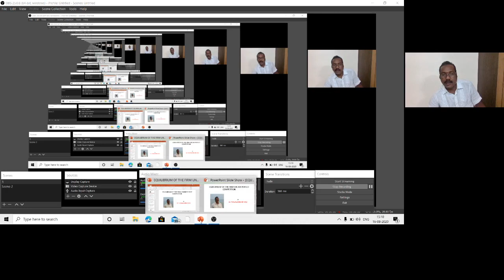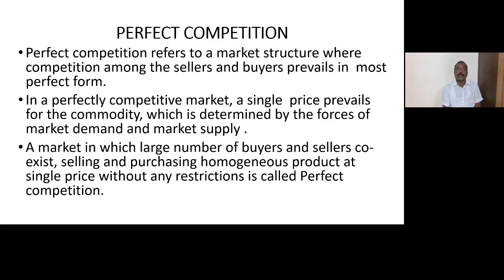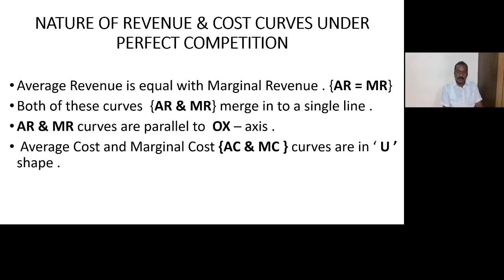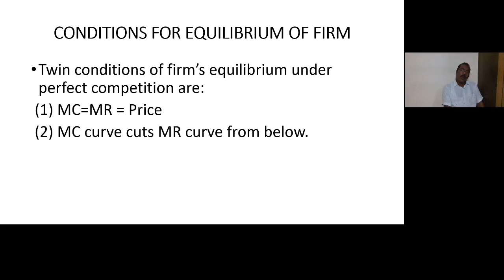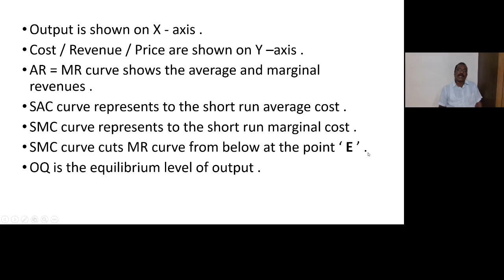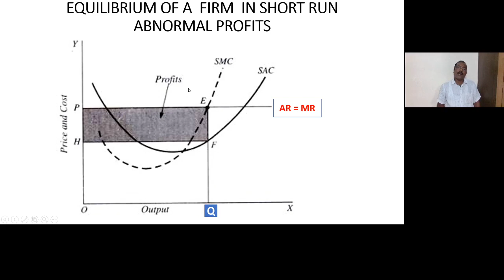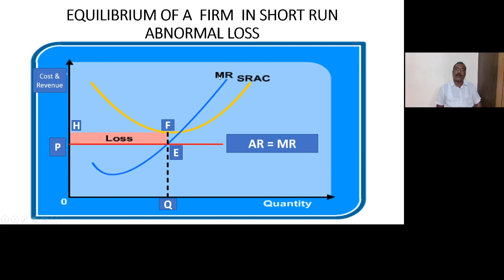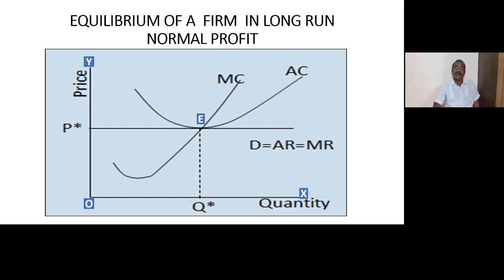EQUILIBRIUM OF THE FIRM UNDER PERFECT COMPETITION MADE EASY BY Dr P. RAJAGAMBHIR RAO .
EQUILIBRIUM OF THE FIRM UNDER PERFECT COMPETITION IN BOTH ENGLISH AND TELUGU LANGUAGES .